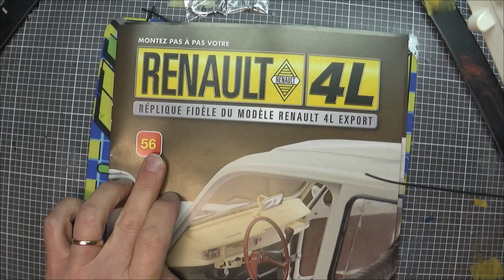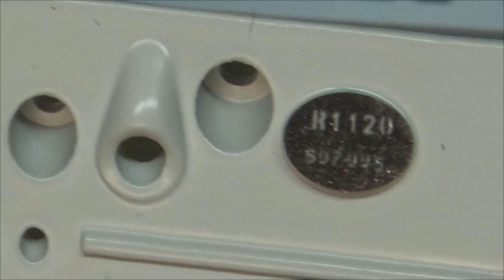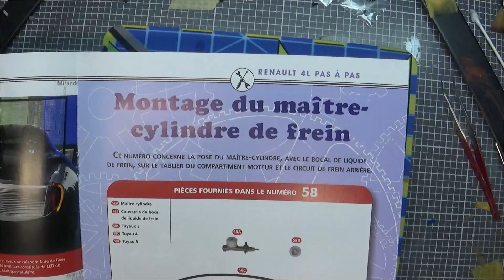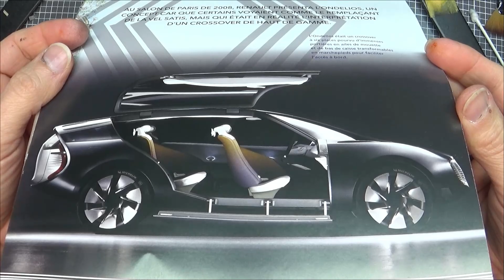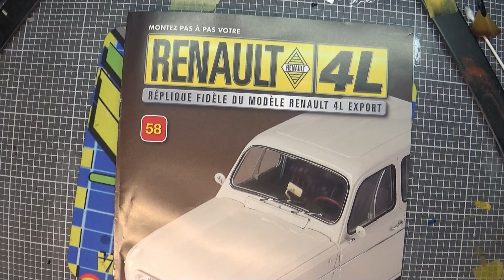RENAULT 4L ►ALTAYA1/8 N° 56 à 58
Je vous présente et monte 3 nouveaux fascicules de la 4L .
Bon visio ;)

et montez votre 4L Renault .